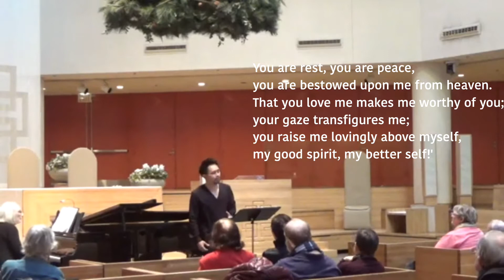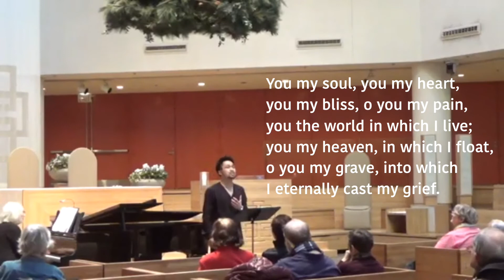Widmung(Dediction)/R. Schumann _ Bass. James Lee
Bass.James Lee
Piano. Marijo Newman

Concert recital in St. Peter's Church, NewYork